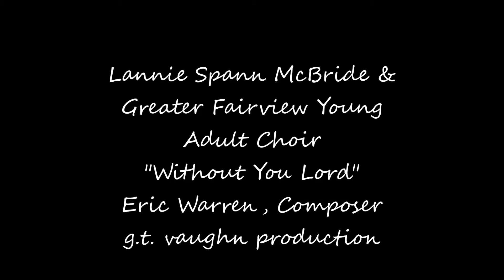Lannie Spann McBride and The Greater Fairview Young Adult Choir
Without You Lord
Eric Warren--Composer